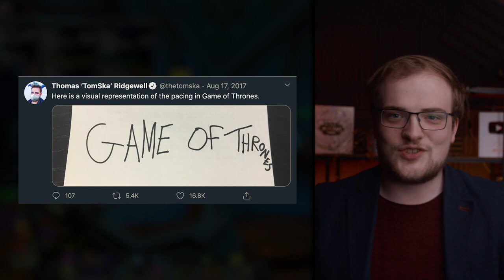Blizz's Last Minute Alt Leveling Revamp Has Big Issues... But REAL Promise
Threads of Fate - Diablo's Adventure Mode in WoW. No more doing the same story quests over and over again!

0:00 Intro
1:54 The Threads of Fate
5:13 User Experience
8:17 The Bugs
11:49 Failed Promises
12:28 What Can Be Done?
17:53 The Clock Is Ticking